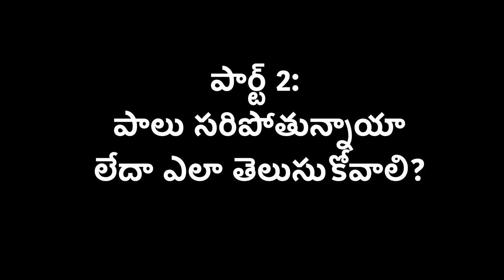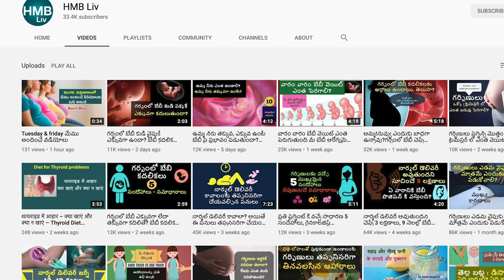1. పుట్టిన తరువాత మొదటి 4 వారాలు డిమాండ్ ఫీడింగ్ | 2. బేబీ కి పాలు సరిపోతున్నాయా లేదా?| HMBLiv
1. పుట్టిన తరువాత మొదటి 4 వారాలు డిమాండ్ ఫీడింగ్ |
2. బేబీ కి పాలు సరిపోతున్నాయా లేదా? | HMBLiv